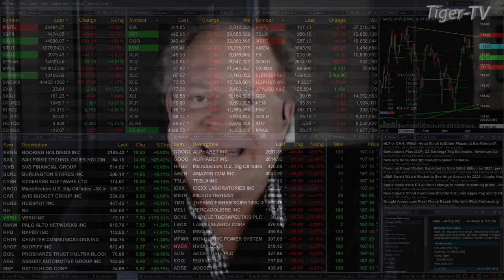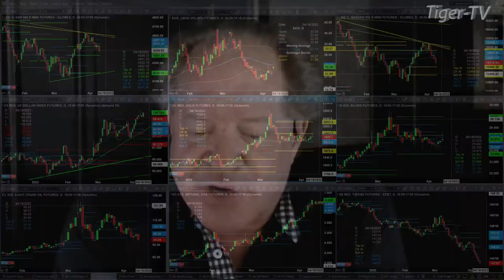April 11th, 1PM ET Market Update on TFNN - 2022